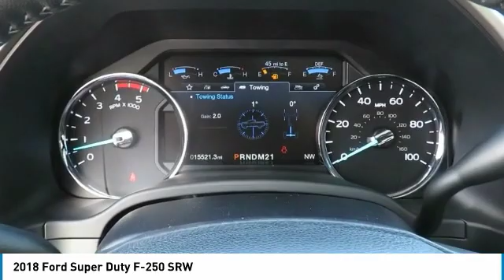2018 Ford Super Duty F-250 SRW Terrell TX JEB18670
2018 Ford Super Duty F-250 SRW

We are pleased to present this excellent 2018 Ford Super Duty F-250 SRW with 15521 miles. Its beautiful White exterior is nicely complimented by a clean Black interior.  This Super Duty F-250 SRW comes equipped with the following options,  ENGINE: 6.7L 4V OHV POWER STROKE V8 TURBO DIESEL B20, Aluminum Panels, Black Side Windows Trim and Black Front Windshield Trim, Body-Colored Door Handles, Cargo Lamp w/High Mount Stop Light, Chrome Front Bumper w/Body-Colored Rub Strip/Fascia Accent and 2 Tow Hooks, Chrome Grille, Chrome Rear Step Bumper, Clearcoat Paint, Deep Tinted Glass,  and much more. For a complete list, select the Options button below.